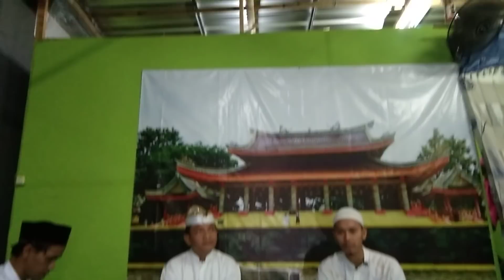SILUMAN monyet pengganggu sebuah keluarga#ghoib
Alhamdulillah bagi rekan-rekan yang ingin datang ke PADEPOKAN GAUL

Silahkan datang ke alamat di bawah ini:

Alamat: Desa Tenggeles Rt 03 Rw 02 , Mejobo Kudus. ( EX. PERUMAHAN JAMBU BOL NO. A 6)

Dekat gardu PLN TENGGELES. KUDUS. JAWA TENGAH
Maps.
Jl. Raya Pati - Kudus

Untuk rekan-rekan semua yg ingin membeli produk yg sudah di Doa kan SANGHYANG NUR CAHYANING NIRWANA bisa menghubungi nomor dibawah ini

Terimakasih